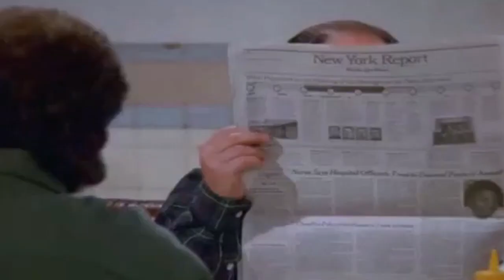The Legend of Julio - 1990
The year was 1990. Wondering what Julio was up to? Well, as always he was a busy guy... I heard rumors of broccoli at the white house, Seinfeld, Joe Pesci's role in Goodfellas! All in all, a great year!